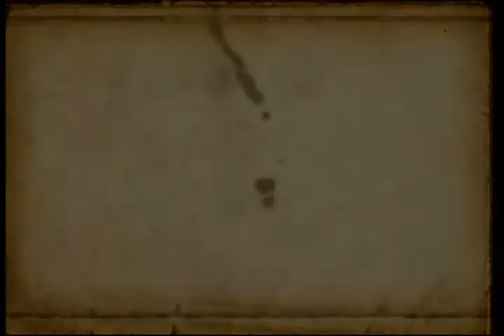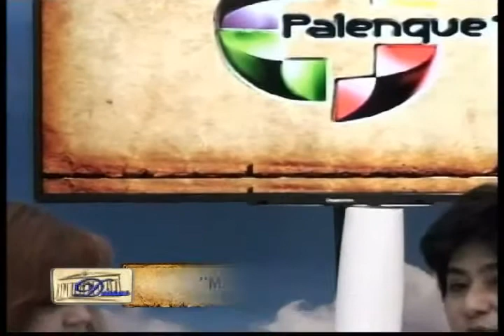DIOSAS "MALO EN EL COLEGIO MALO EN LA VIDA" (bloque 1)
Diosas:  "MALO EN EL COLEGIO MALO EN LA VIDA"
Visita nuestra página web:
Mira nuestras fotos en Instagram:
""MALO EN EL COLEGIO MALO EN LA VIDA"